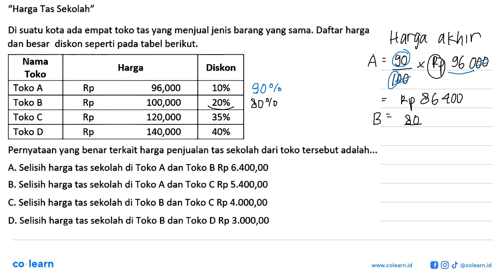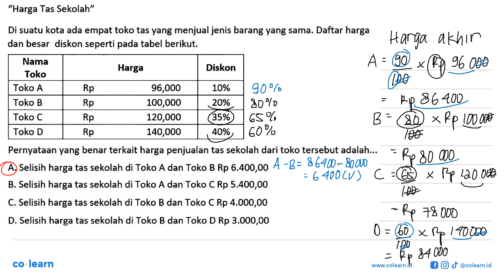"Harga Tas Sekolah" Di suatu kota ada empat toko tas yang menjual jenis barang yang sama. Daftar ...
"Harga Tas Sekolah" Di suatu kota ada empat toko tas yang menjual jenis barang yang sama. Daftar harga dan besar diskon seperti pada tabel berikut Nama Harga Diskon Toko Toko A Rp 96,000 10% Toko B Rp 100,000 20% Toko C Rp 120,000 35% Toko D Rp 140,000 40% Pernyataan yang benar terkait harga penjualan tas sekolah dari toko tersebut adalah; A. Selisih harga tas sekolah di Toko A dan Toko B Rp 6.400,00 B. Selisih harga tas sekolah di Toko A dan Toko C Rp 5,400,00 C Selisih harga tas sekolah di Toko B dan Toko C Rp 4.000,00 D. Selisih harga tas sekolah di Toko B dan Toko D Rp 3.000,00

Topik atau Materi: Rabat (Diskon), Bruto, Tara, dan Neto - ARITMETIKA SOSIAL (APLIKASI ALJABAR) - ALJABAR - Matematika Kelas 7 SMP - K-13 revisi

00:00 : Bedah Soal
01:00 : Konsep, rumus dan pengertian Rabat (Diskon), Bruto, Tara, dan Neto
01:18 : Langkah penyelesaian soal
03:28 : Jawaban akhir
03:58 : Penutup